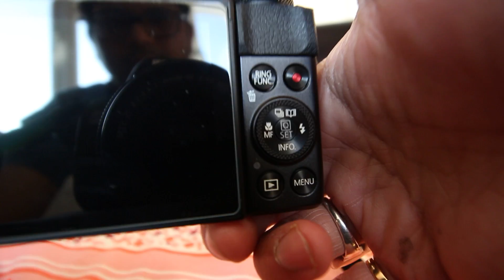Canon Powershot G7X Mark 2, Worlds best Vlogging camera Unboxing and Initial Review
WHAT IS THE CANON G7X MARK II?

The Canon G7X Mark II sits in Canon’s premium range of compact cameras. It’s intended to appeal to those who want a device that offers a high level of control and excellent image quality, but slots into your pocket. It could be seen as a travel compact for those who own bigger cameras, such as a DSLR or CSC.

It’s an upgrade on the G7X, bringing a series of relatively small but useful updates – although it retains the same sensor and lens as its predecessor. It features manual control and raw format shooting, making it particularly appealing to enthusiasts.